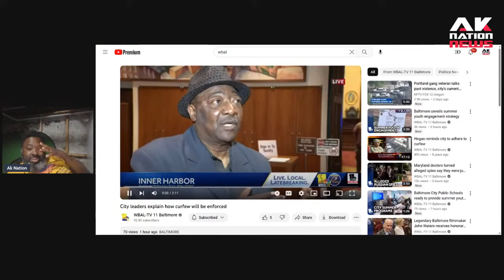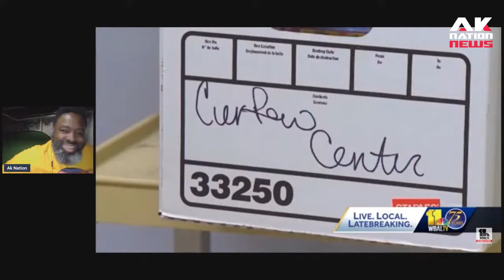This city's new teen curfew policy consists of begging violators to go home in exchange 4 free stuff